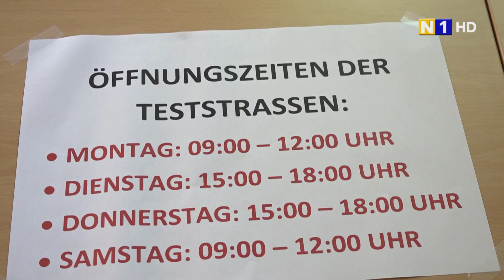Teststraße in Fischamend wurde erweitert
In Fischamend wird die Teststraße erweitert. Nach den Öffnungen in der vergangenen Woche und dem damit erhöhten Bedarf ein wichtiger Schritt…